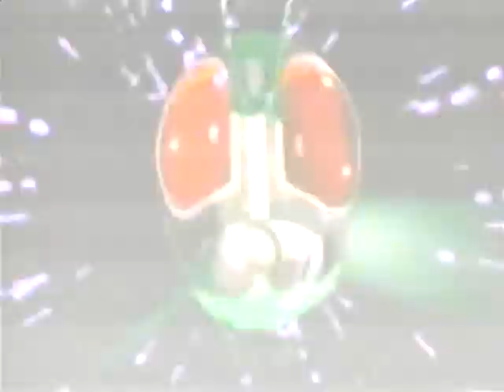Duck Takes Charge Narration Redub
Here's my 8th narration redub from season 2, this time from Duck Takes Charge. Enjoy!